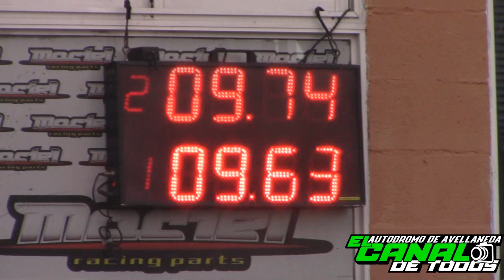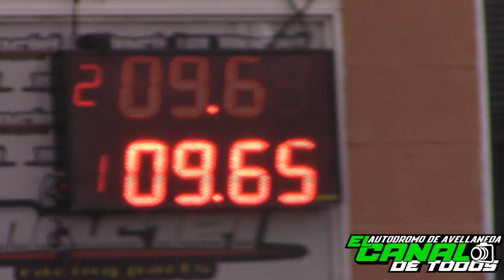Clase 6 16/2/2020 CDT Autodromo de Avellaneda